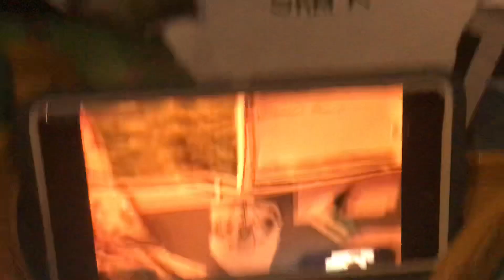Creature report lemur